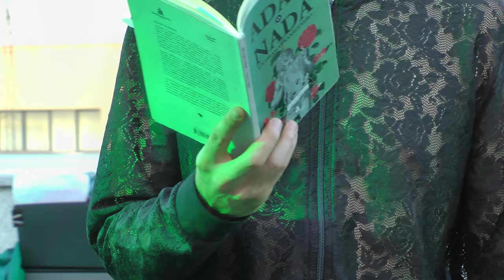PICNIC SESSIONS 2019. 27 junio. Ángelo Néstore / The Mountain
Ángelo Néstore / The Mountain
27 de junio

«Esto no es un recital. Esto no es una confesión. Esto no es teatro. Esto no es performance. Es el cuerpo de un hombre que huye de su masculinidad heredada mientras se asoma a una foto de 1994 con el ojo abierto de quien ve en él mutar mariposas.»

Lectura teatral de poemas centrados en el cuerpo como territorio queer habitable, que exploran la posibilidad de la puesta en escena de lo poético desde lugares no convencionales e híbridos, con la finalidad de cuestionar el concepto de poesía y re-describirlo desde una visión posdramática.

En las Picnic hiciero un ensayo de concierto que acabó en un tema largo con ritmo motorik. A través de canciones interrumpidas, diálogos sobre música, política y sonidos cotidianos, el fantasma de Nico acecha.

Las Picnic Sessions 2019  se celebraron en la terraza del CA2M, como cada primavera, todos los jueves desde el 30 de mayo hasta el 11 de julio. Un espacio donde mezclar lo corporal y lo sonoro; donde encontrase, celebrar, bailar, cantar y ver atardecer.